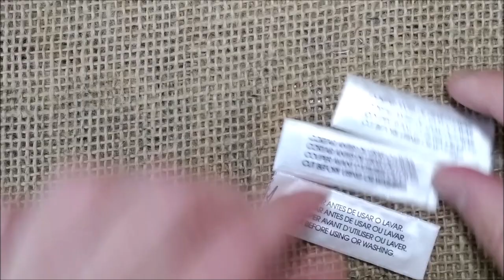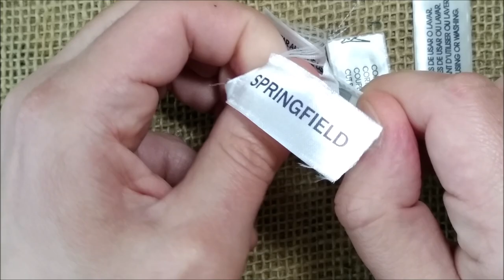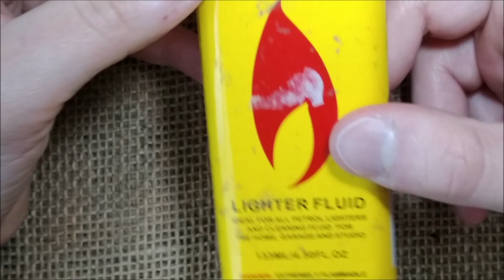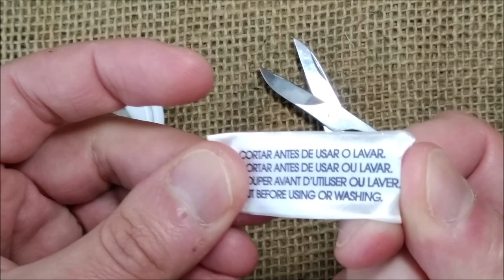Pen tip #7 - how to get free shims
In this video I show you how you can get free shims for nib and feed flossing.

This idea is not mine but, I just made this video version of that. Be aware these are made of steel. So I would be very careful when using it on steel nibs and particularly on gold nibs which are much softer.